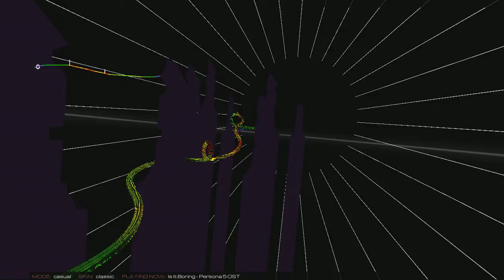Playing audiosurf 2! :D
i kinda suck at the game lol